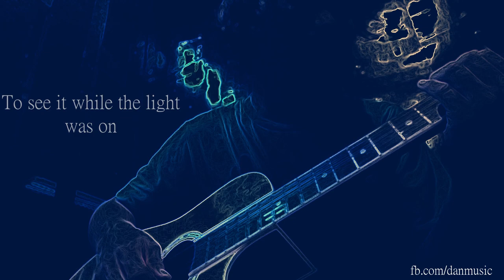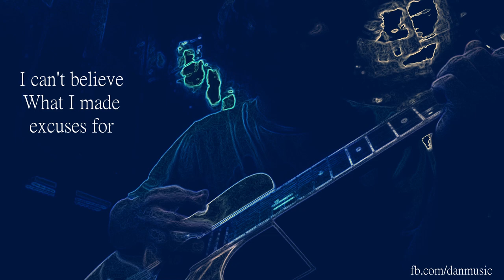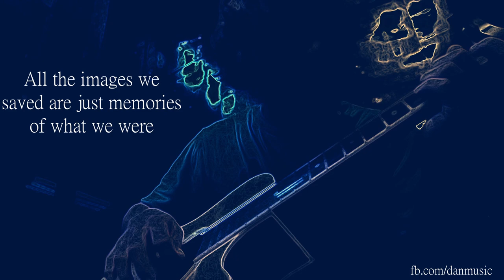My Liquorice Allsort Girl - Head Cleaner | Cover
Hi Guys, how are you? I hope your having a great day. :)
Modern Life is Rubbish. Oh yeah that's true. This song is the official soundtrack of
"Modern Life is Rubbish".